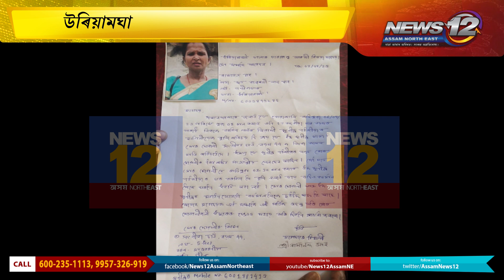পাবলগীয়া ধন আনিবলৈ গৈ সন্ধানহীন উৰিয়ামঘাটৰ সংগীতা চাহু | News 12 Assam North East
👉উৰিয়ামঘাটৰ পৰা সন্ধানহীন মহিলা

👉পাবলগীয়া ধন আনিবলৈ গৈ সন্ধানহীন সংগীতা চাহু

👉পলাতক অভিযুক্ত মুনিন্দ্ৰ শ‍ইকীয়া

👉মুনিন্দ্ৰৰ বাসগৃহত উদ্ধাৰ মহিলাগৰাকীৰ অলংকাৰ

👉আৰক্ষীৰ ওপৰত ক্ষোভ স্থানীয় ৰাইজৰ

 Follow our